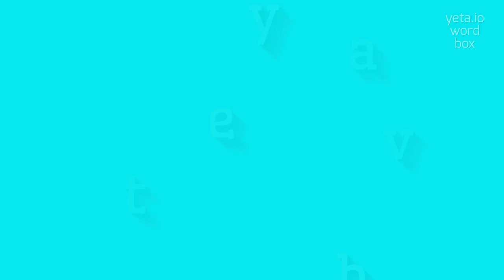How to say "matveyb"! (High Quality Voices)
Watch in this video how to say and pronounce "matveyb"!